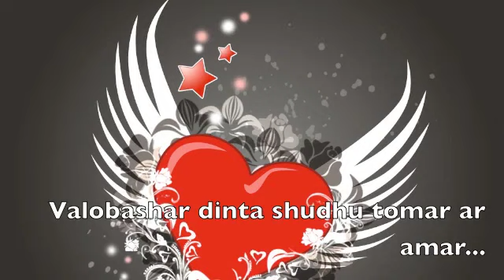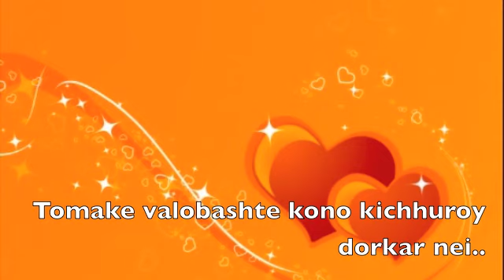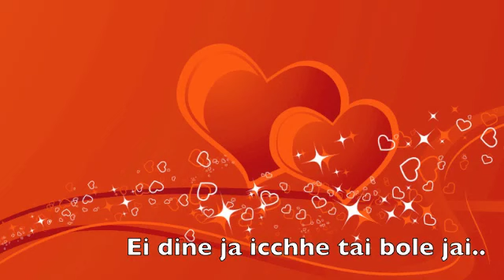Valobasha Dibosh Amader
Kabita Mohol,,Kabita Moholer kabita,,Kibriar kabita,, Modern kabita,, Kabita Amar,,
Kobita,, Bangla kobita,,Amar Kobita..amader kabita..